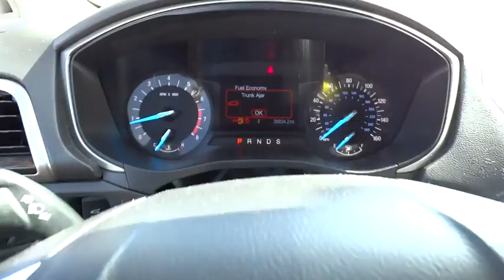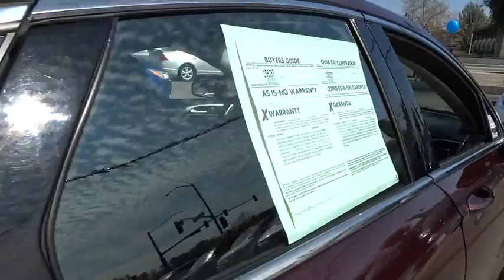2013 Ford Fusion San Diego, Escondido, Carlsbad, Oceanside, Vista, CA 156287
2013 Ford Fusion

6-Speed Automatic. Turbo! Wow! What a sweetheart! Are you interested in a simply great car? Then take a look at this stunning 2013 Ford Fusion. Named a finalist for Motor Trend Car of the Year 2013. Ford Certified Pre-Owned means you not only get the reassurance of a 12Mo/12,000Mile Comprehensive Warranty, but also up to a 7-Year/100,000-Mile Powertrain Limited Warranty, a 172-point inspection/reconditioning, 24/7 roadside assistance, trip-interruption services, rental car benefits, and a complete CARFAX vehicle history report. With just one previous customer, this vehicle has been treated with kid gloves, and it shows. brbrTo see more quality vehicles like this one right or dial .